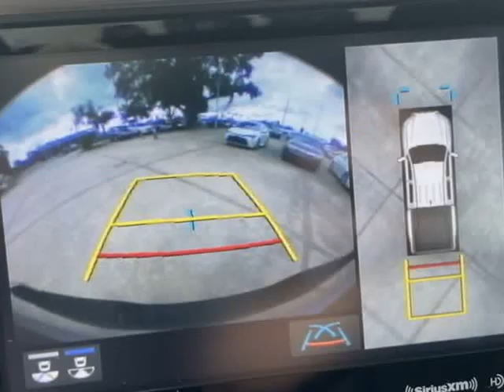2020 Toyota Tacoma Limited (Ocala, Florida)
Prestige Auto Sales
2261 Sw College  Road
Ocala